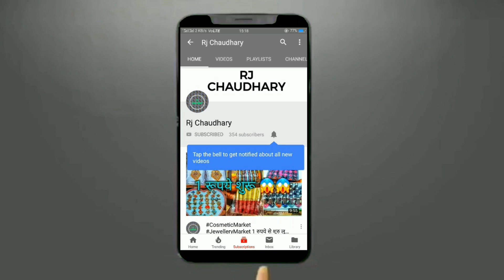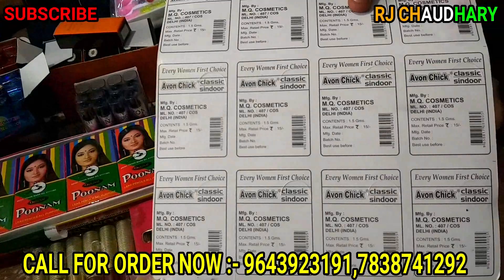0.25 पैसे से शुरु😱 | Cosmetic and Jewellery,Cheapest,Wholesale Market, Sadar Bazar | Rj Chaudhry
0.25 पैसे से शुरु😱 | Sadar Bazar | Cosmetic and Jewellery Wholesale Market In Sadar Bazar Delhi-6